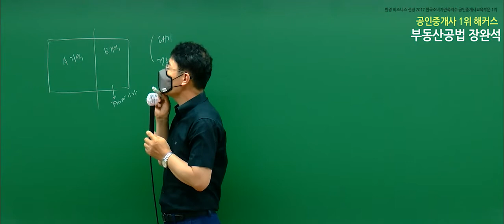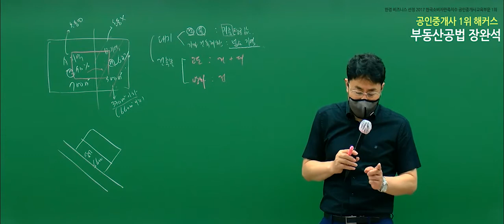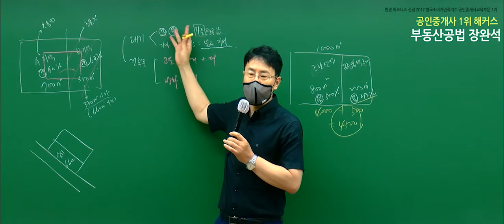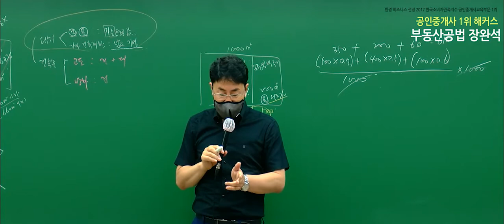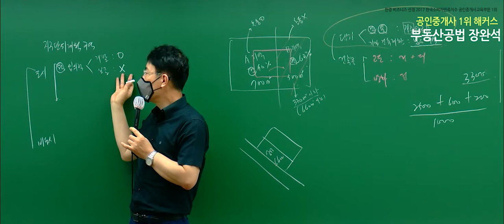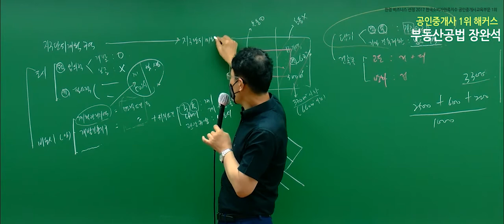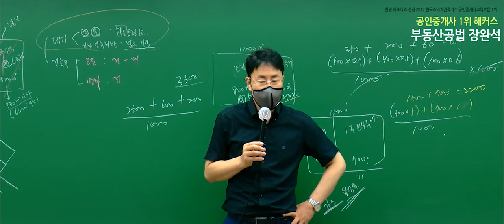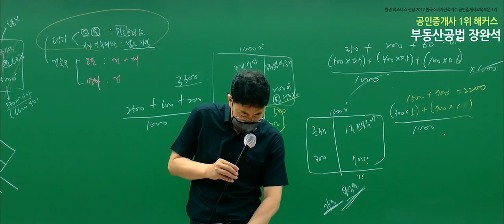[공인중개사 무료인강] 2020 부동산공법 - 장완석｜단원별문제풀이｜6강 용도구역(2), 지구단위계획구역｜단기합격은 해커스